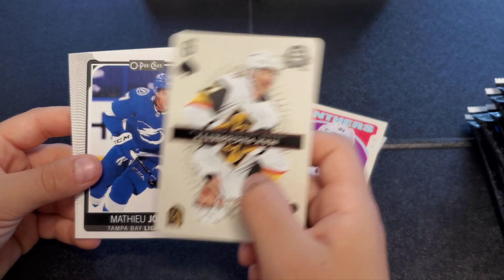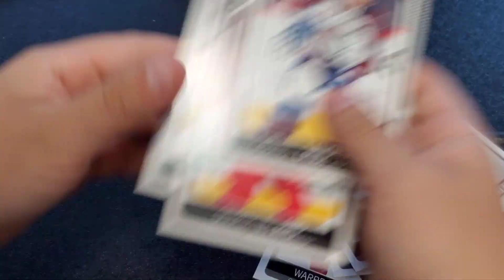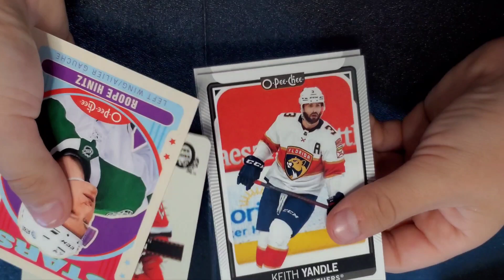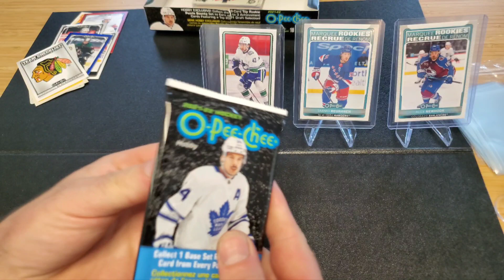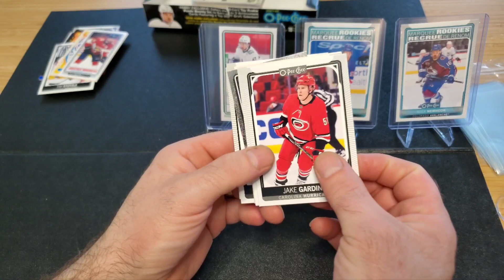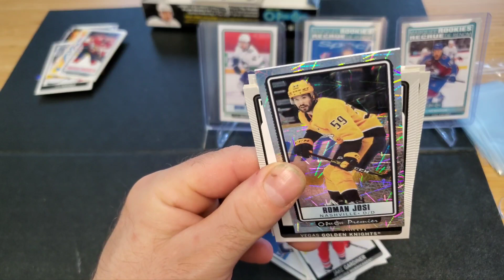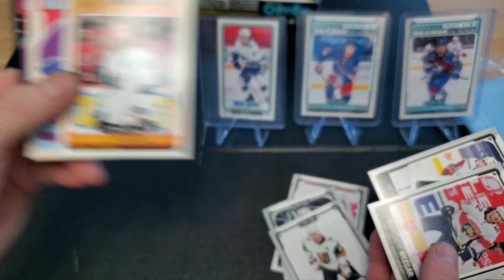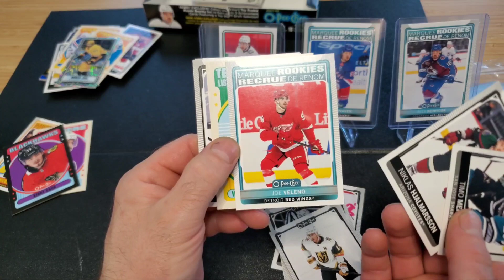OPC 2021-22 Hobby Box Rip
we are looking for more playing cards, tall boys, moments, parallels and anything with sparkle!